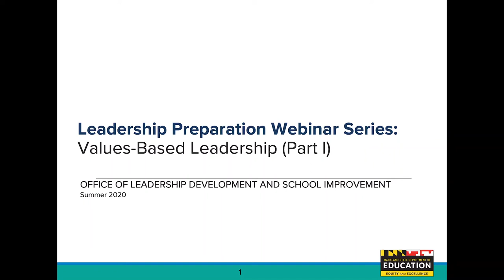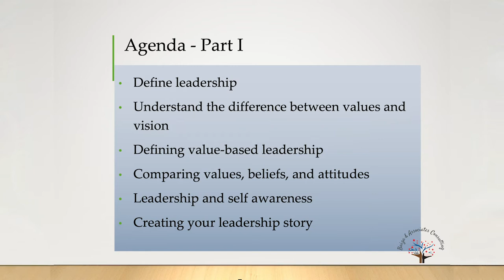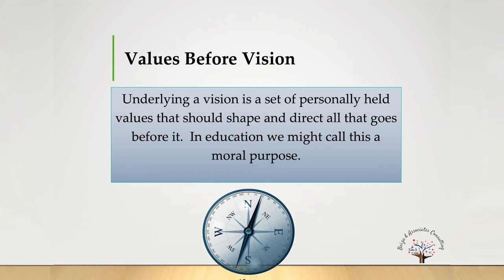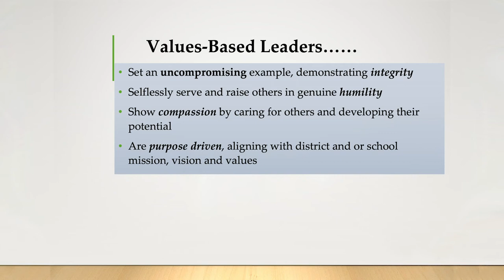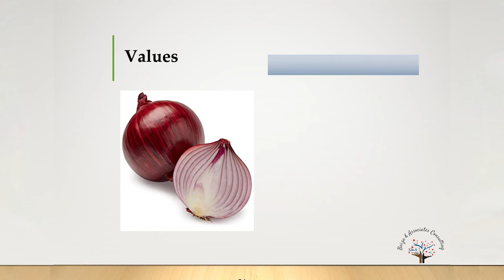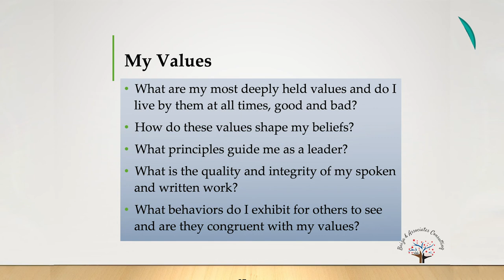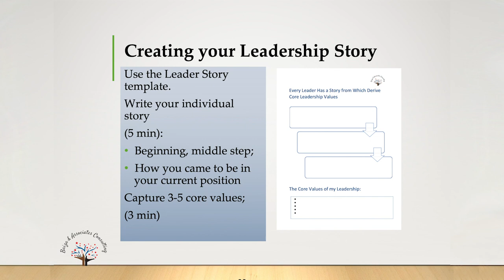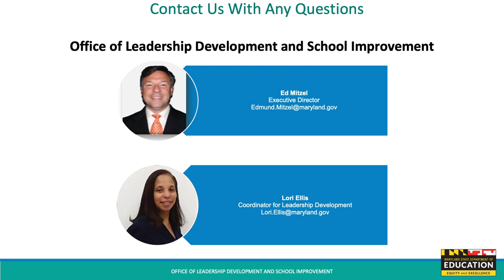3 Values Based Leadership, Part 1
Webinar Part I provides a discussion of values-based leadership; the difference between values and vision; comparing values, beliefs, and attitudes; leadership and self-awareness; and creating a leadership story.